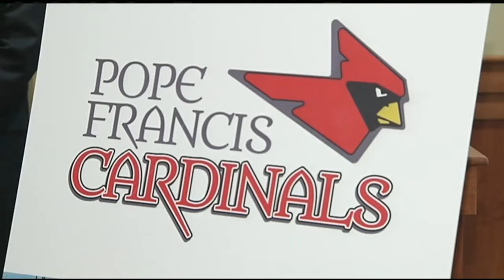Holyoke Catholic H.S. to house all Pope Francis H.S. students fall 2016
The two groups of Catholic high school students will eventually all attend school in the new Pope Francis High School in it's new construction once it is complete.